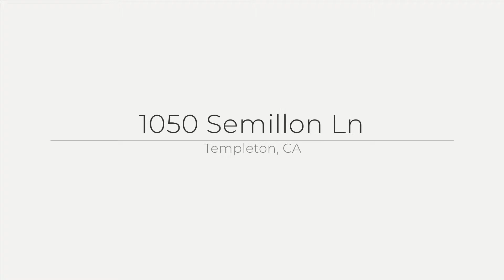1050 Semillon Ln, Templeton, CA